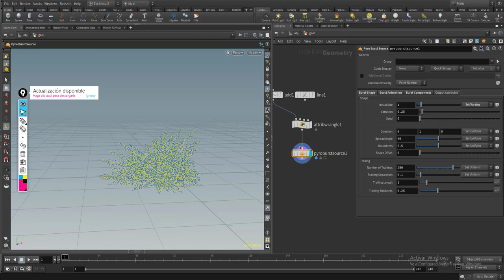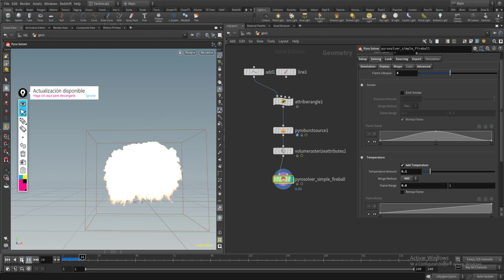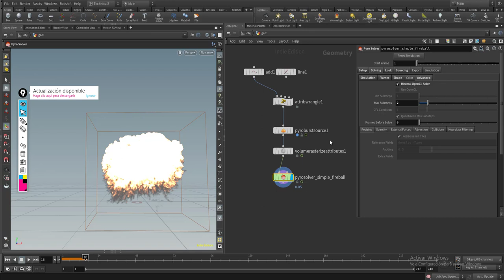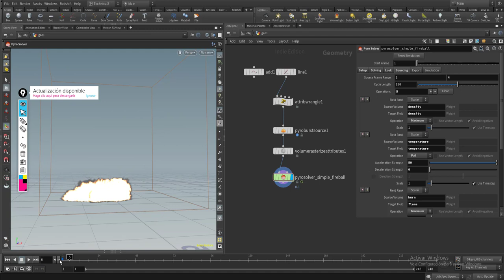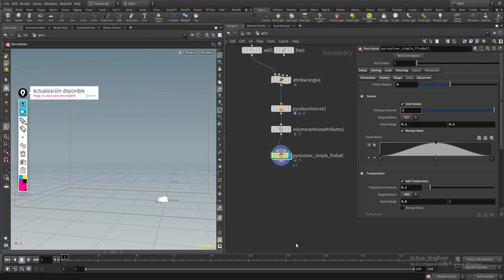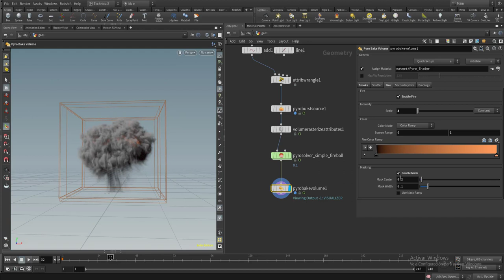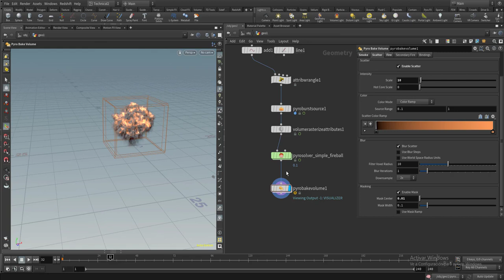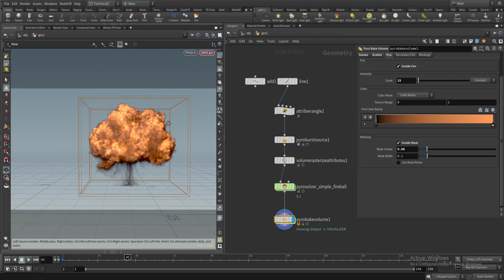Como hacer una explosion en Houdini 18.5 | Parte II Simulación y Render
En esta segunda parte, simularemos, y renderizaremos nuestra explosión con todo lo nuevo que nos ofrece Houdini 18.5